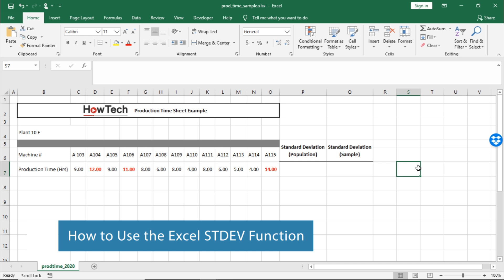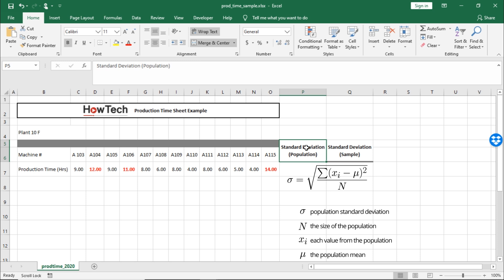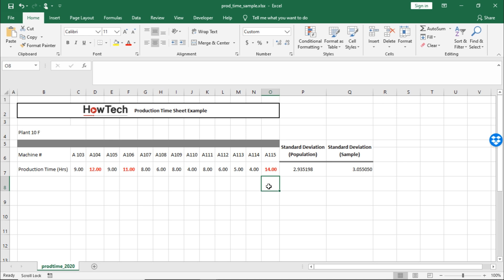How to Calculate Standard Deviation in Excel | How to Use the STDEV Function in Excel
In this video, we will show you how to use the standard deviation function in Excel.

Standard deviation allows you to analyze how spread out the data is in a particular set from the mean.

Over here, we have the data set for 13 machines and the total duration for which each of those machines were used for production during the day. Now let’s say we want to calculate the standard deviation for the production time, for that day.

Now if there were 13 machines being used in total, the standard deviation would be of the population. But let’s say if we had a total of 100 machines, and we had to calculate standard deviation with this particular data, we would use the standard deviation sample formula.

The difference between the two is in the denominator that we divide by in our calculation. Excel automatically does that through the formula, but in case of population, the denominator would be the total number of machines. For sample however, the denominator would be one less the total sample size we have.

To calculate the standard deviation for the entire population, we start by entering the “equals to” sign. After that we will type in “STDEV dot P” followed by parenthesis. Now let’s simply click on the cell and drag the cursor through the range, which we want to be included. You can see here that excel has automatically added the range of cells in the formula here. Once we hit enter, you can see the standard deviation for the entire population.

To calculate the standard deviation for the sample, we will type in “STDEV” followed by parenthesis. We can also use “STDEV dot S” and it will produce the same result. Let’s select the cells and hit enter. And you can see that the standard deviation for the sample is a slightly bigger number than the standard deviation for the entire population. This is because when calculating standard deviation for the sample, we reduce the sample size, or the denominator, to account for the fact that we don’t have the complete data set.

❓💬 What would you like to know about Excel functions?